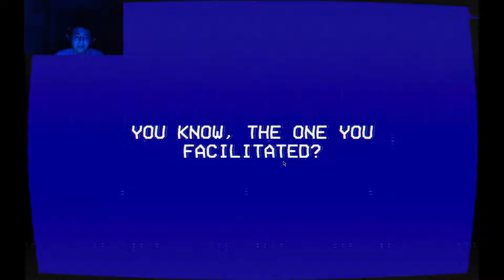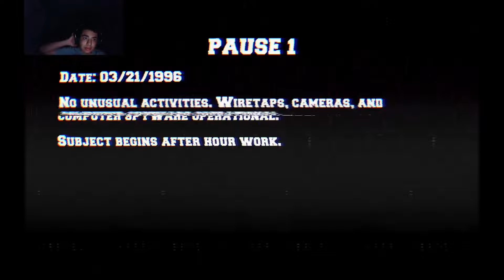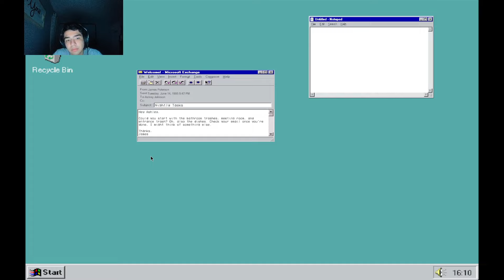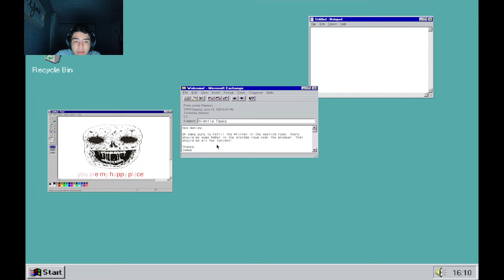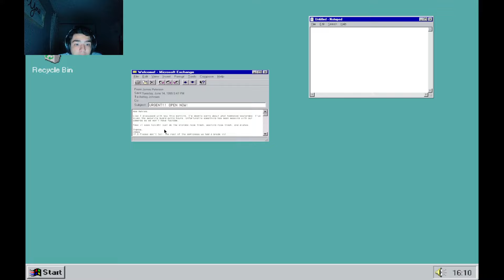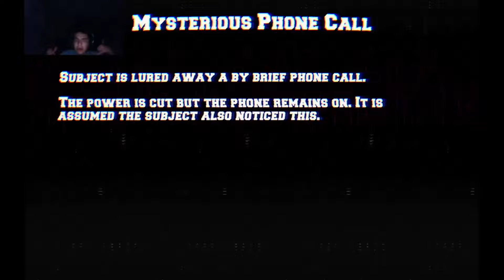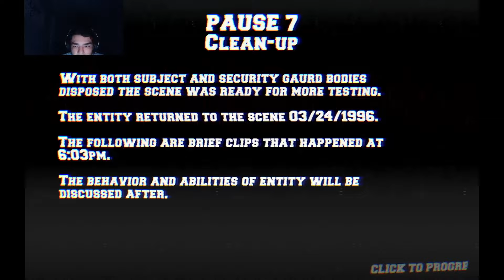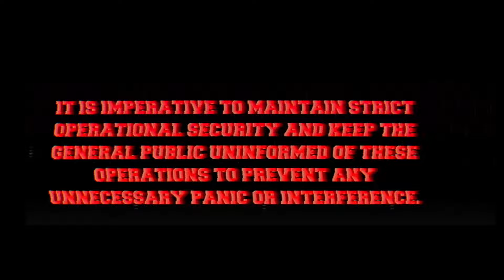Lancaster Crisis at the Call Center [Mandela Catalogue game]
Here I Play crisis at the call center by jeremy fischer